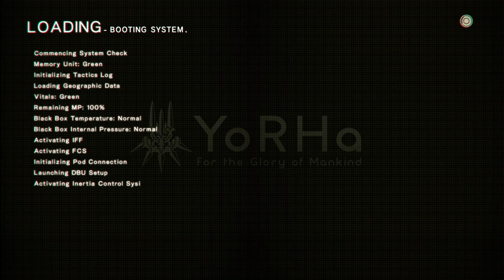Nier: Automata The End of YoRHa Edition [Nintendo Switch] No Commentary/Free-to-Use | Episode 2